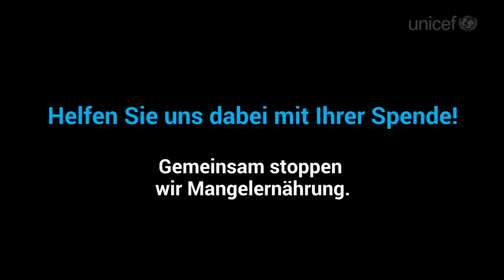Mangelernährung verhindern: UNICEF weiß wie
Tausende Kinder im Südsudan sind mangelernährt. Doch mit einfachen, wirksamen Mitteln kann ihr Leben gerettet werden. Wie UNICEF hilft und welche entscheidende Rolle die Mütter dabei spielen, sehen Sie im Video.

UNICEF findest du auch auf...